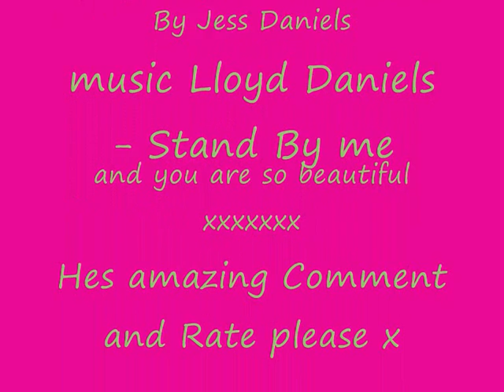Lloyd Daniels Movie x